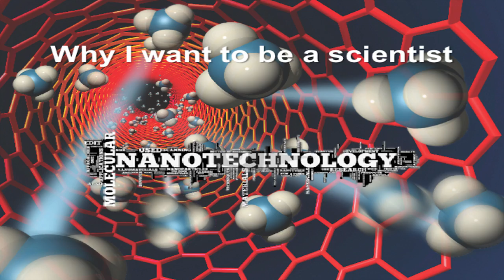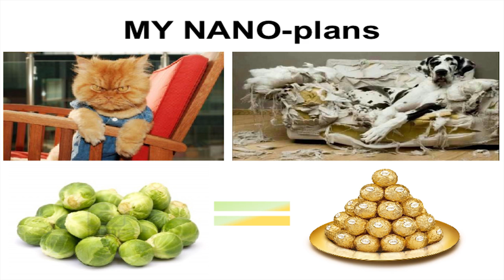North West Schools Science Competition 2014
YEAR 7 WINNER
Alice Brown, Year 7, Cheadle Hulme School
Daresbury Laboratory